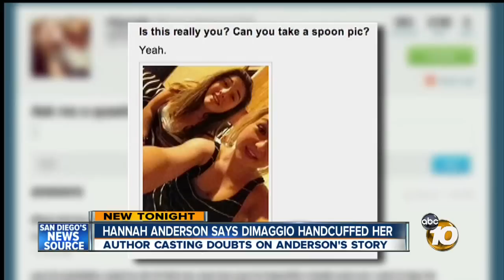Author casting doubts on details Hannah Anderson revealed about kidnapping ordeal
The author of a new book about Hannah Anderson is weighing in on details Anderson revealed about the kidnapping, casting doubts on the teen's account.